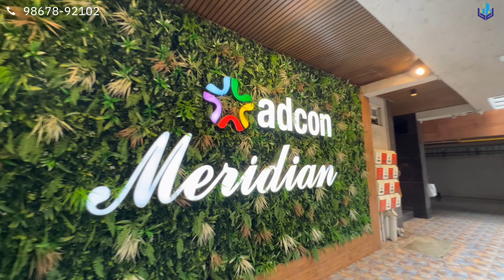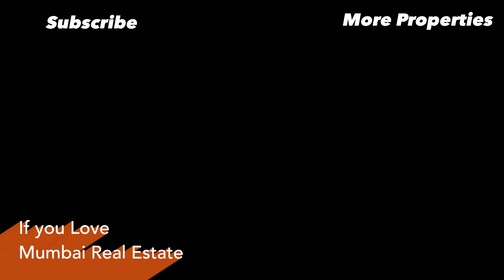2 BHK For Sale in Santacruz East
2 BHK Flat for Sale, Details👇🏼

• Station Road, Santacruz East
• Close to Vakola Junction
• 690 square feet
• 1 Car Park
• Mechanical car parking
• New Construction
• OC Received
• Untouched Apartment
• Ground + 7 building
• 2 Elevators
• Rooftop amenities
• Quick Access to Highway
• Easy Commute to BKC, Bandra Kurla Complex
Sale Price: ₹2.50 Crores
DM/Call/WhatsApp us directly from our profile contact button
OR
Please call between 10:30 am to 6:30 pm
🙋🏻‍♂️ Sanjay Parekh
Follow @rkmumbairealtors if you ❤️ real estate
YouTube 👉🏼 RK Mumbai Realtors
Brokers Welcome
Follow us If you ❤️ Real Estate

About Us:
Established since 1988 we are 2nd generation Mumbai based real estate agents. We expertise in buying, selling, renting and investments of residential and commercial properties in Mumbai. We have more than 1,000,000 sq. ft. of commercial and residential properties in our portfolio. We will be glad to assist you.